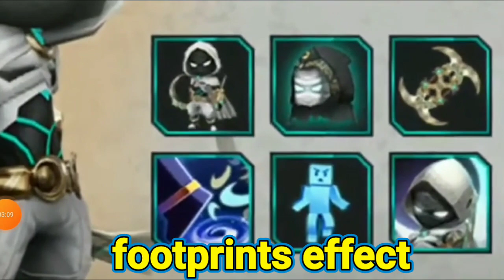Blockman go Bedwars || Session 37 Rewads TOMORROW Is Coming?...